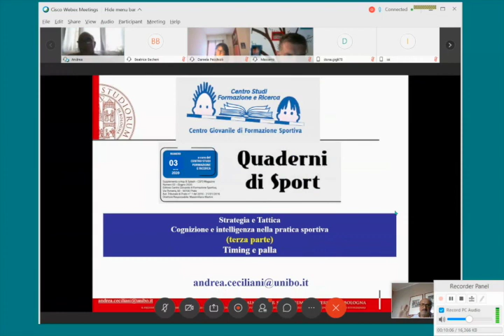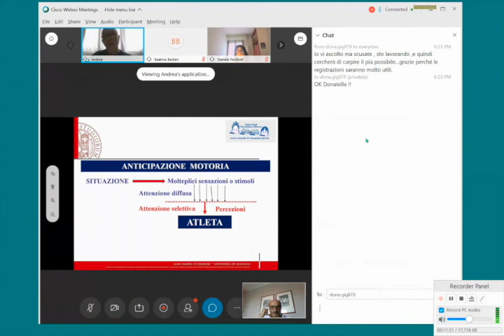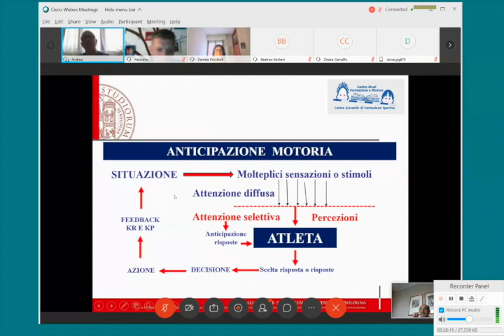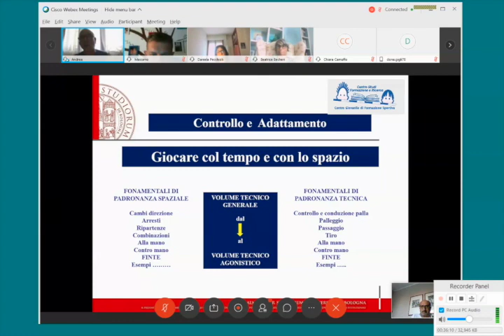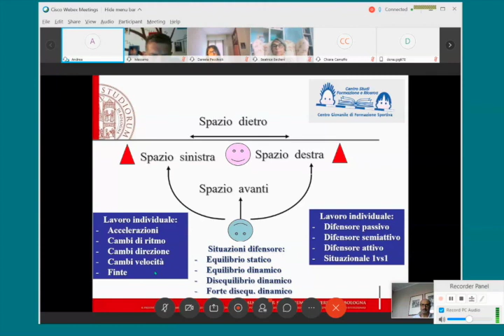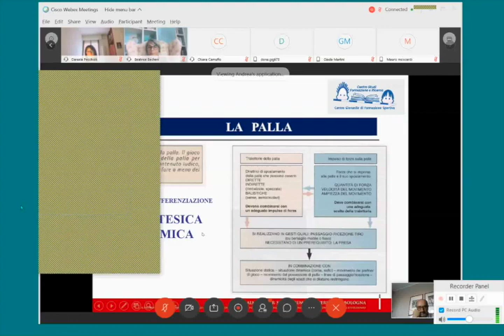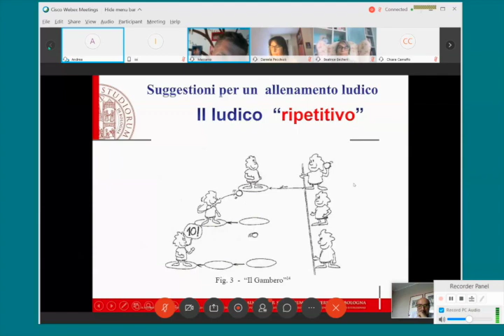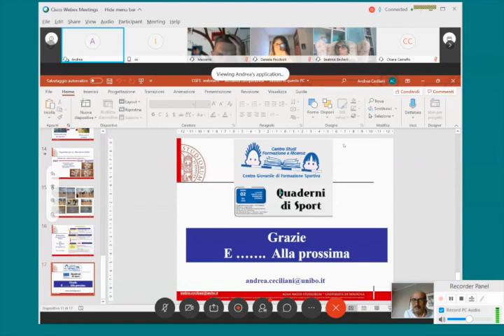[Webinar] Andrea Ceciliani: Strategia e Tattica, terza e ultima parte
SETTIMANA DELLA FORMAZIONE CENTRO STUDI CGFS

Webinar organizzati dal Centro Studi CGFS, Lunedì 13 luglio